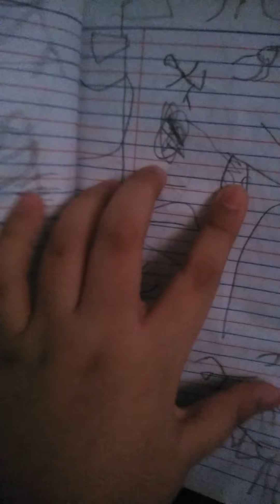my new construx halo toy